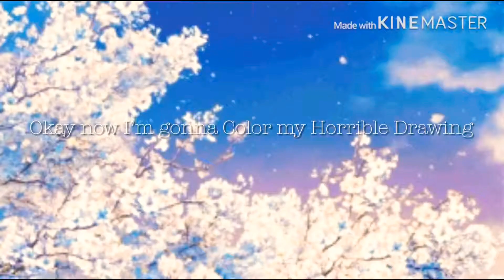Drawing my Horrible Drawing ;-;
Nothing here :(

Song — Keep dreaming

App Using — YouTube,KineMaster